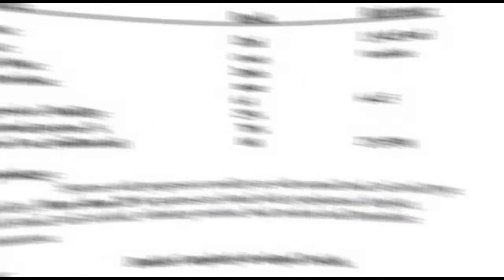EDE for Stud - Extra Long Hairs German Shepherd Male Dog - True Breeders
True Breeders is one of the most Trusted German Shepherd Kennel in Pakistan. Our GSD Dogs are the top quality dogs belonged to champions Blood Lines.
Our Dogs are Imported from Polan, Germany, Spain, and Other countries. We have our home breed.
Our Puppies, adult dogs, and female bithces are beautiful with following properties.
Heavy Bone Structure
Beautiful Progeny
Beautiful Black Mask
Dark Pigmentation
Heighted adults
Extra Long Hairs
You can visit us any time or give us a call.